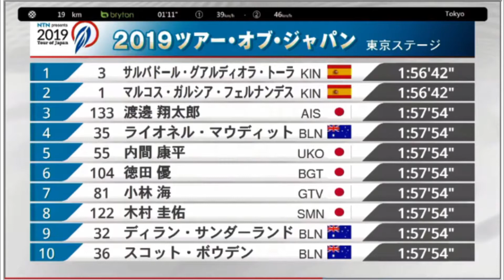小林海 Marino Kobayashi TOJ - Kumano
小林海   Prologue » Sakai › Sakai.  Stage 8 Tokyo›Tokyo.  Tour de Kumano